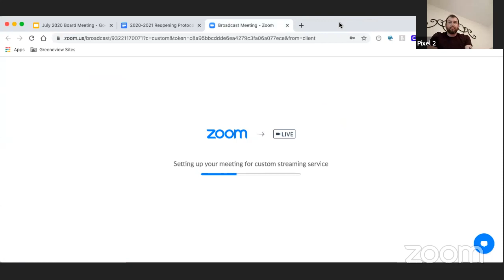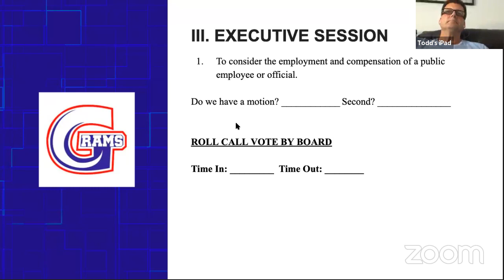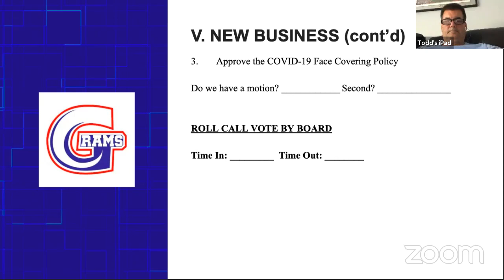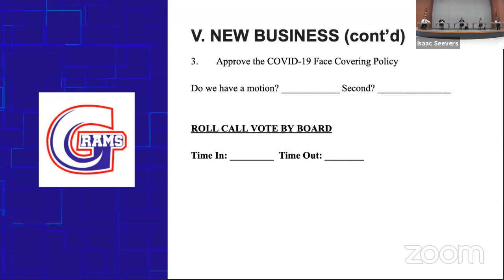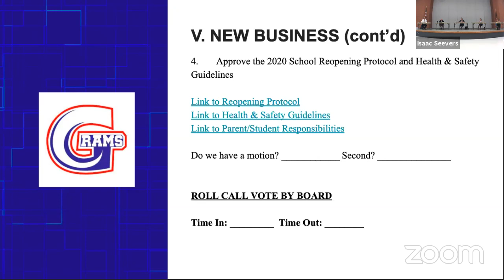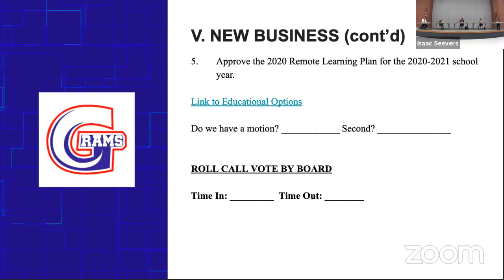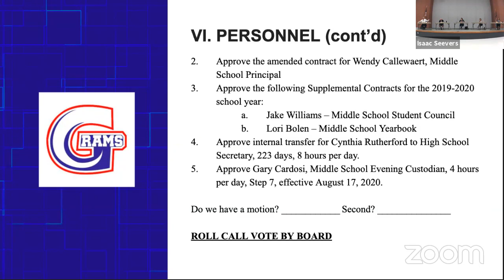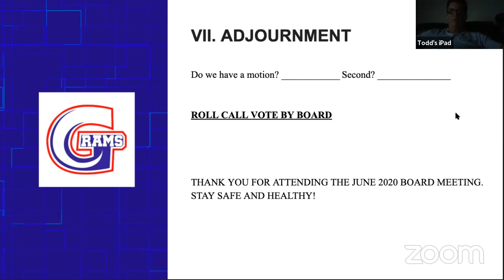Board Meeting July 16 2020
Thank you Greeneview Local Schools